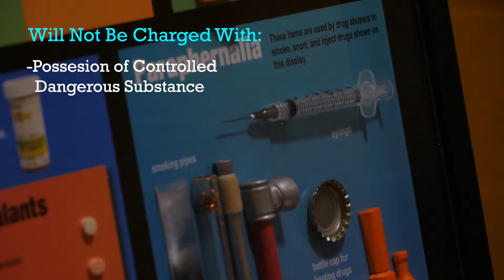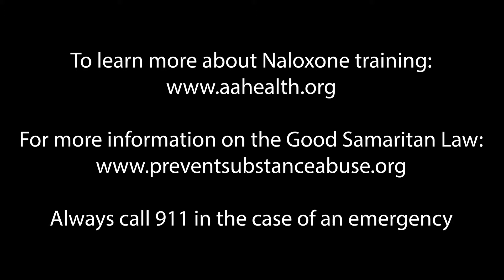Annapolis Police Department PSA - Good Samaritan Law